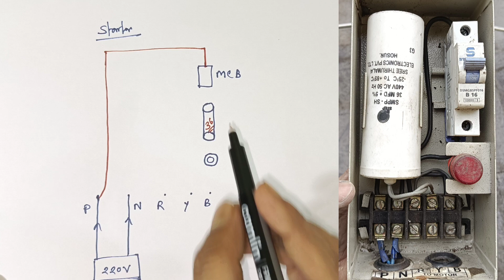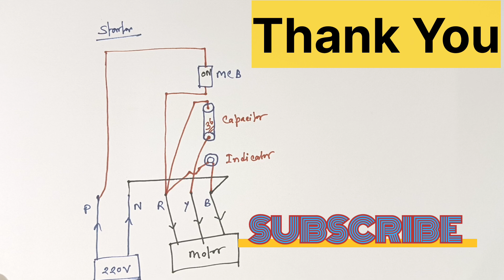Submersible Starter Connection without Magnetic Contactor | Simple starter circuit |Partha Priya Pal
In this video I have discussed simple submersible starter circuit connection without Magnetic contactor

submersible starter wiring
control box